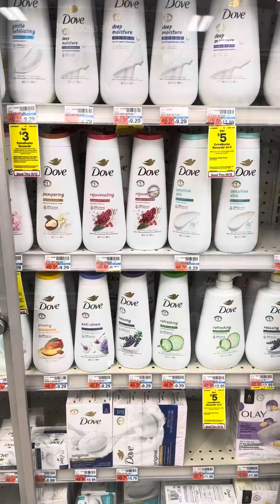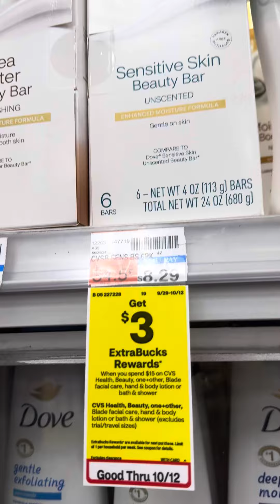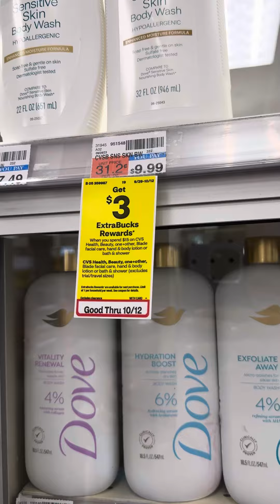#40% off one full price item,earn $3.00 extra bucks today